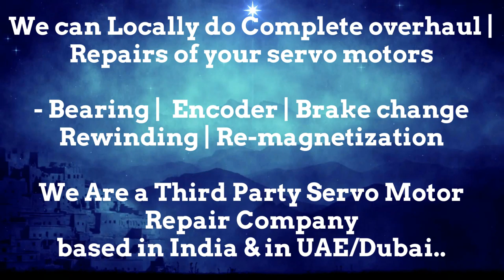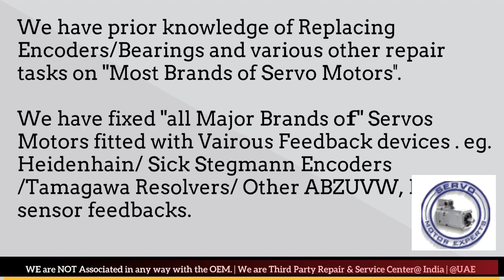TetraPak Tetra Pak Supplier Servo Motor Drive Encoder New Delhi Bhopal Kolkata Kanpur Pimpri Used